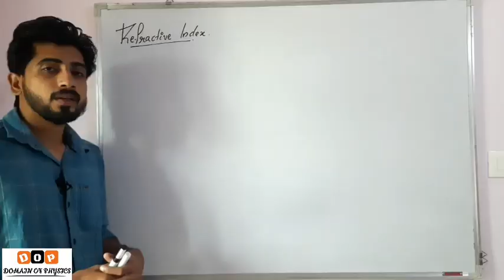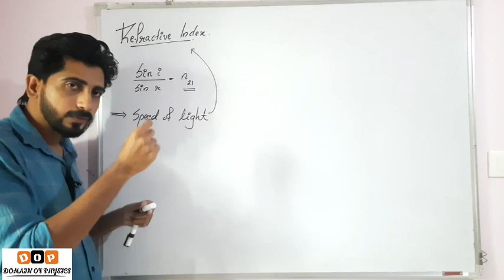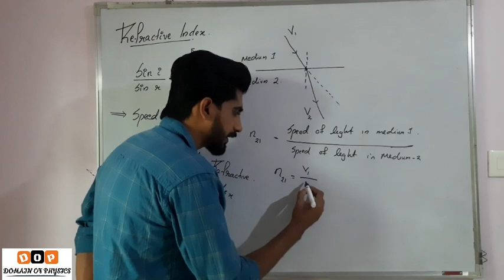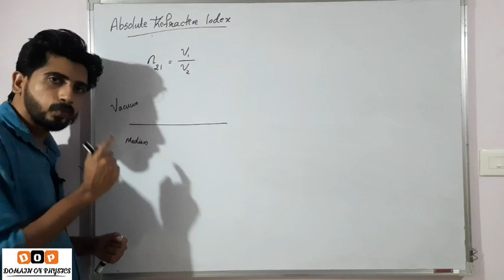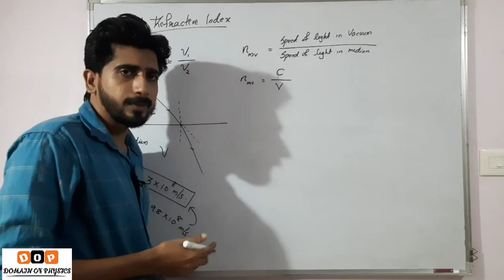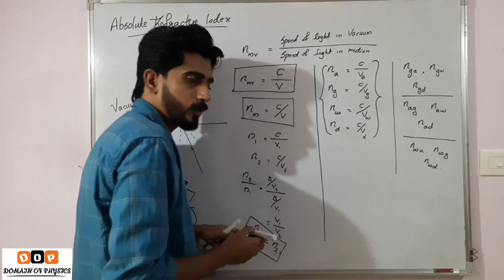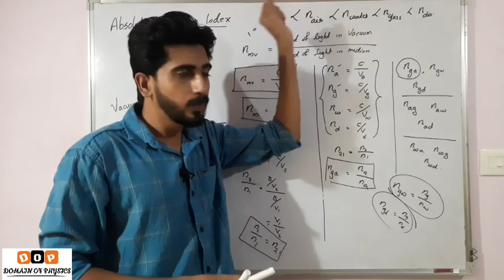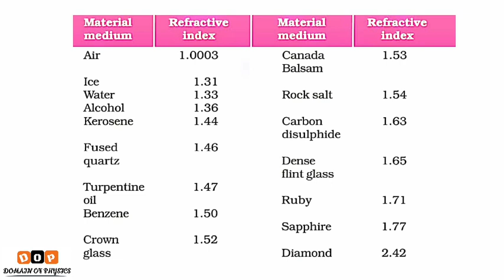LIGHT REFLECTION AND REFRACTION CBSE 10 PHYSICS | Part 6